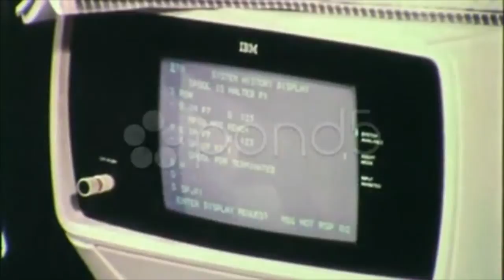Office Staff Ibm Retro Computer Data 1970S Vintage Film Industrial Movie 1662. Stock Footage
You have watched Office Staff Ibm Retro Computer Data 1970S Vintage Film Industrial Movie 1662. Stock Footage"